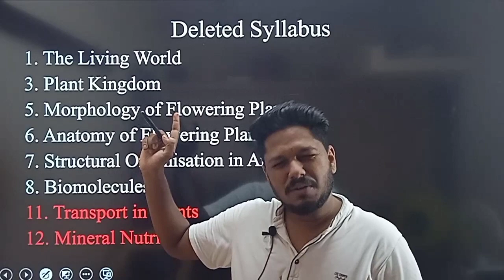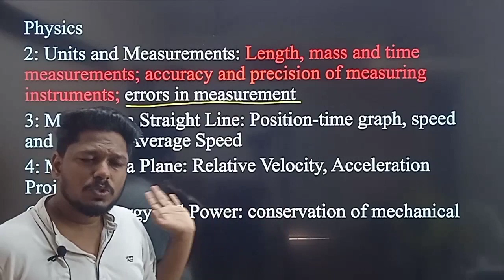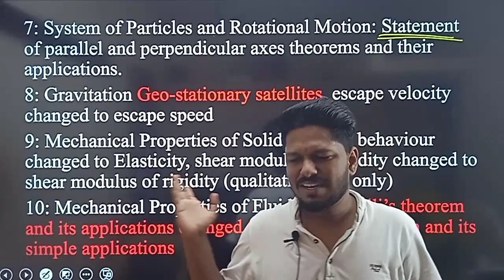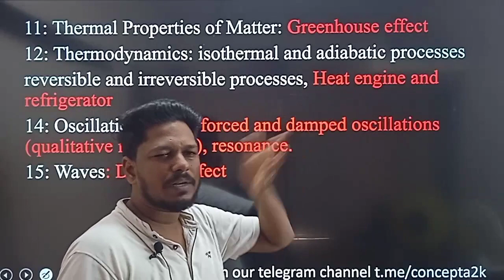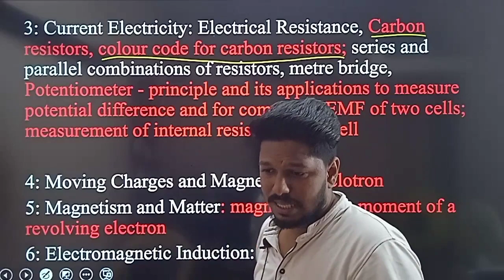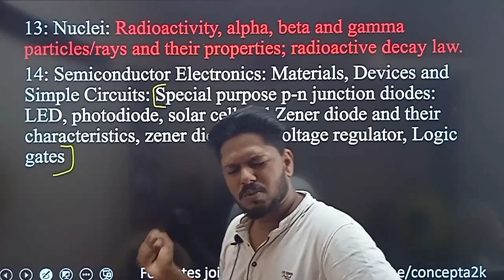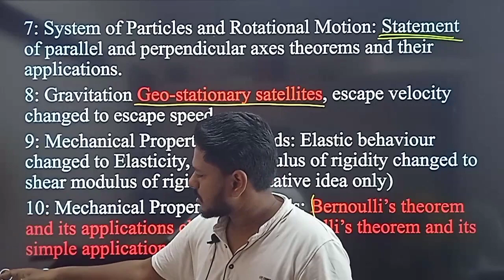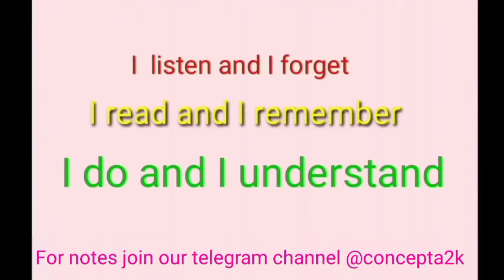Most important Video | New syllabus for NEET | NEET 2024 | in Tamil